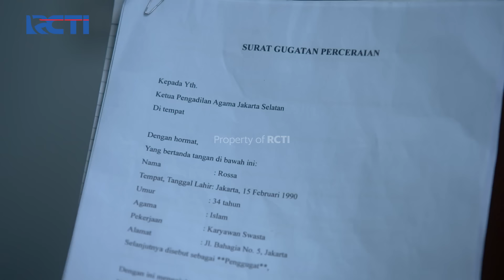BEGITU MENYAKITKAN! Semua Ucapan Lia Dibalikin Semua Oleh Rossa - SETULUS HATI Part 1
Begitu sangat marahnya Rossa atas apa yang sudah diucapkan oleh Lia sampai dia membalikan semua perkataan Lia dengan begitu menyakitkannya.